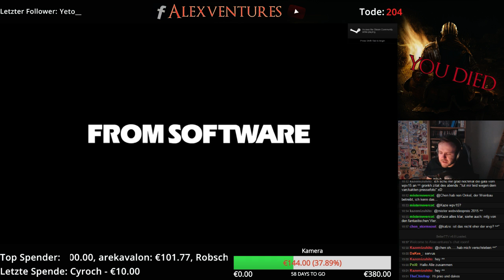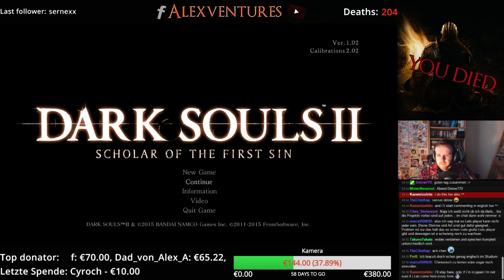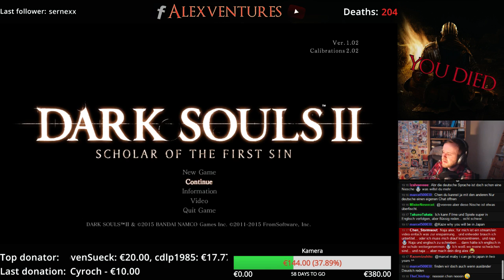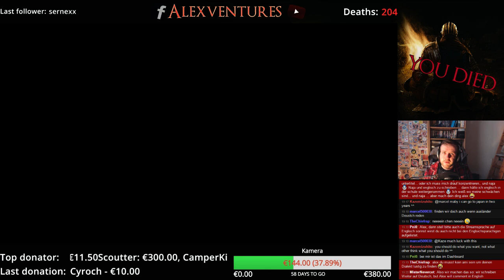#25 Livestream Dark Souls 2: Scholar of the First Sin – June 19th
→ Dark Souls 2: Scholar of the First Sin (PC) ←
Entwickler: From Software
Publisher: Bandai Namco Games